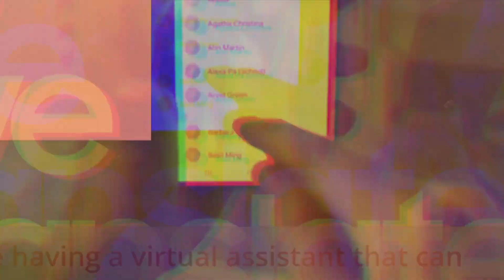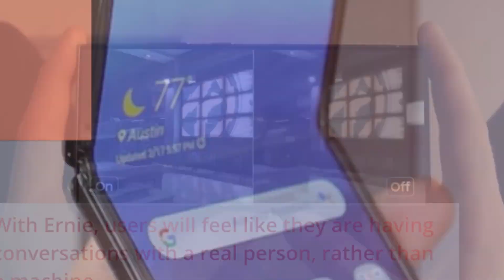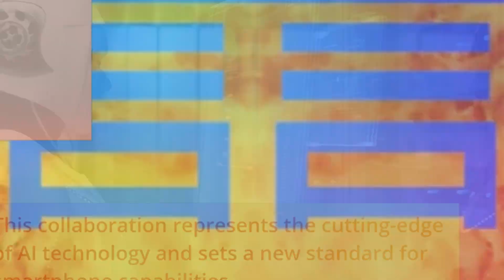ERNIE AI CHATBOT What exactly is IT? Ernie AI chatbot to power Samsung’s new Galaxy S24 smartphones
Introducing the revolutionary collaboration between Baidu's cutting-edge Ernie AI chatbot and Samsung's highly anticipated Galaxy S24 smartphones. This dynamic partnership brings an unparalleled level of intelligence and interactive capabilities to the palm of your hand, redefining the user experience in the realm of mobile technology.

Baidu's Ernie AI chatbot, renowned for its advanced natural language processing and understanding, takes center stage as the brain behind Samsung's Galaxy S24. With Ernie on board, users can expect an elevated and personalized interaction with their smartphones. The chatbot's deep learning capabilities enable it to comprehend context, making conversations with your device more intuitive and seamless than ever before.

Whether you're seeking information, engaging in casual conversation, or navigating the functionalities of your Galaxy S24, Ernie stands ready to assist. Its adaptive learning ensures that the chatbot becomes increasingly attuned to your preferences and habits, tailoring responses and recommendations to suit your individual needs.

The integration of Baidu's Ernie AI chatbot into the Galaxy S24 not only enhances the device's efficiency but also opens up a world of possibilities for users. From effortlessly managing tasks to providing insightful suggestions, Ernie transforms the smartphone experience into a smart and intuitive dialogue between you and your device.

Samsung's commitment to innovation is exemplified by the strategic inclusion of Baidu's Ernie AI chatbot in the Galaxy S24 lineup, promising a new era of intelligent communication and interaction. Prepare to embark on a journey where your smartphone not only understands your commands but engages in meaningful conversations, setting the stage for a groundbreaking chapter in the evolution of mobile technology.